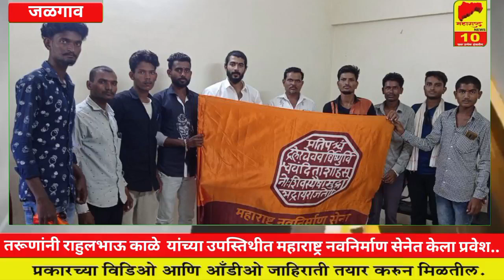तरूणांनी राहुलभाऊ काळे यांच्या उपस्तिथीत महाराष्ट्र नवनिर्माण सेनेत केला प्रवेश..l Jalgaon l News